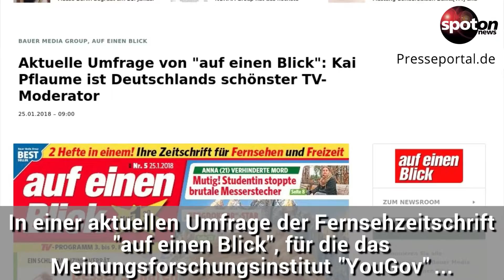Du wirst nicht erraten, wer Deutschlands schönster TV-Moderator ist!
Er hat allen Grund zur Freude. Schließlich wurde er in einer Umfrage zu Deutschlands schönstem TV-Moderator gewählt. Wer er ist?